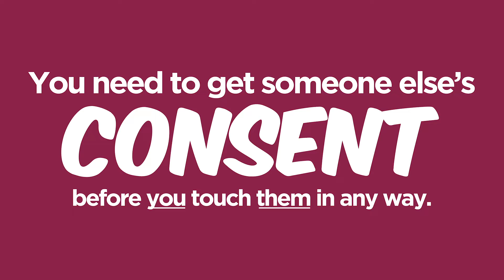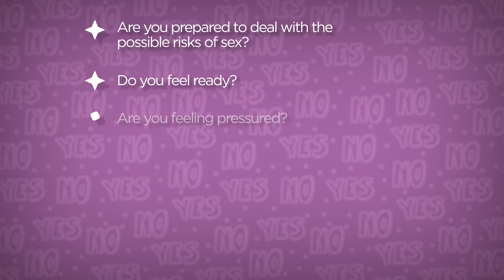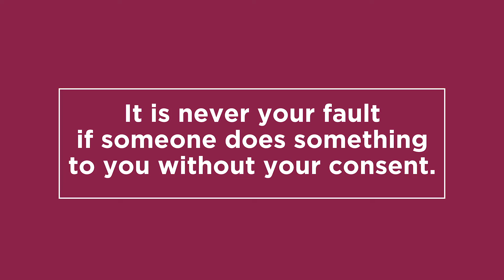Sex Ed for People with I/DD: Consent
This video is part of the Sex Ed for People with I/DD project, supported by the WITH Foundation.

When you're done watching these videos, be sure to fill out the evaluation form